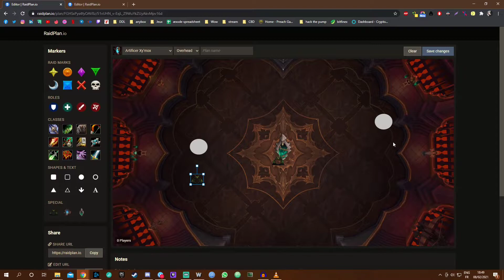Artificier Xy'mox Mythique guide FR